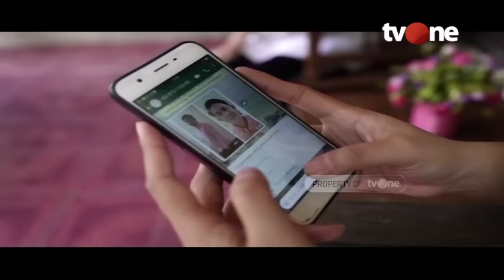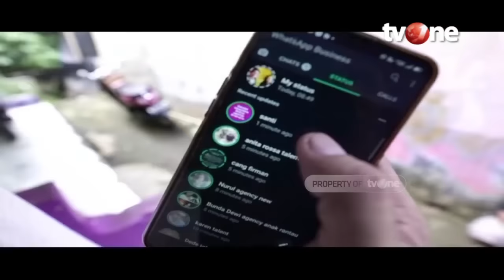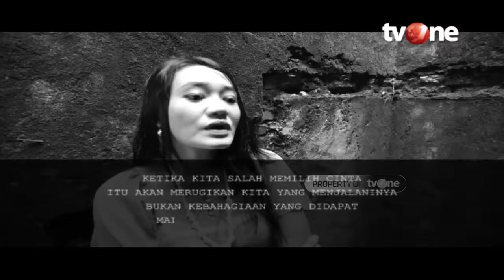Status WA Berujung Celaka | Reka Ulang tvOne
Jakarta, - Sesosok mayat wanita ditemukan di sebuah gudang penyimpanan kayu yang berada di Jalan Meruya Ilir, RT 002/01, Srengseng, Kembangan, Jakarta Barat. Mayat wanita itu diketahui bernama Rina Casrina (21), seorang karyawan swasta.